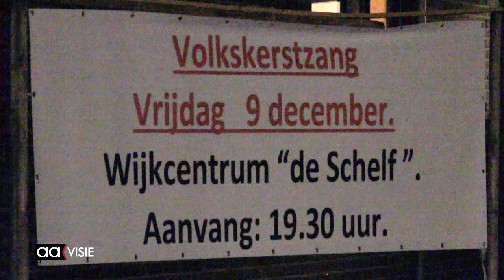Volkskerstzang in De Schelf trekt volle zaal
Volkskerstzang in wijkcentrum de Schelf